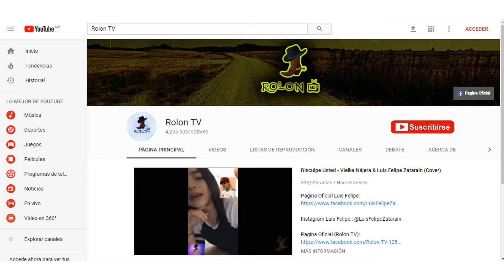El Ayudante - Andretty (Cover) / 2018 / Rolon TV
(Puedes mandarnos tu video)